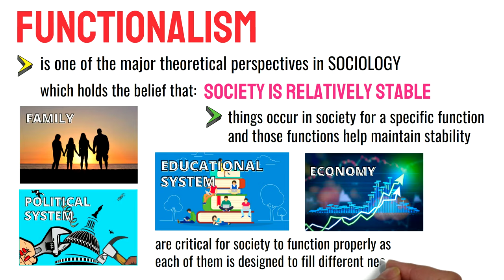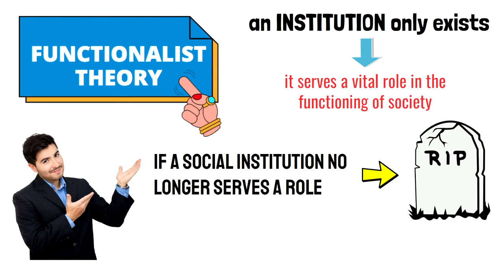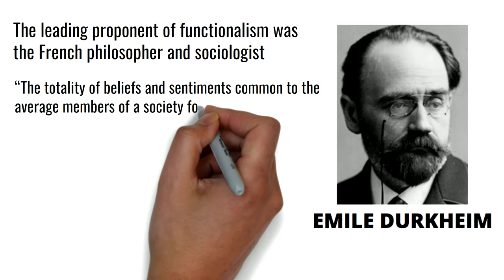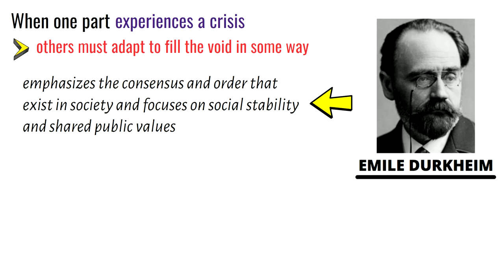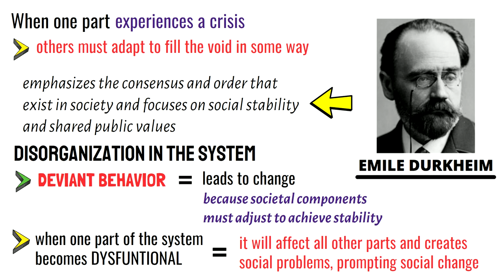What is Functionalism in Sociology? (Functionalism Defined, Meaning of Functionalism)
This video lecture discusses the meaning of functionalism. The content of this video lecture is different from the content of the video lectures titled "Functionalism in Psychology" and "Functionalism in Education".

Thanks! PHILO-notes